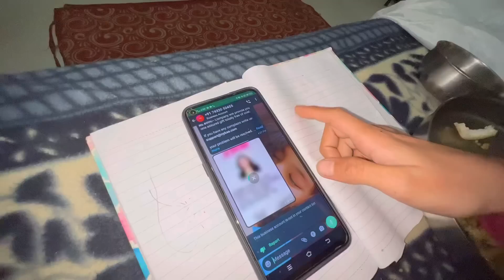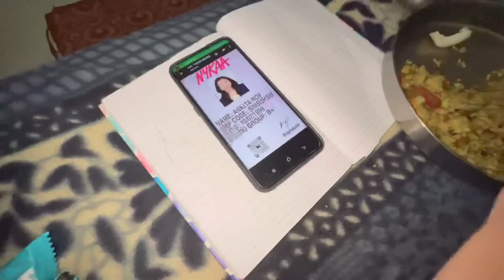COLLEGE KE ASSIGNMENTS 😭 || MUJE SCAM KARNE KI KOSISH || ARTI CHAUDHARY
Hey artians i am back with my another daily vlog